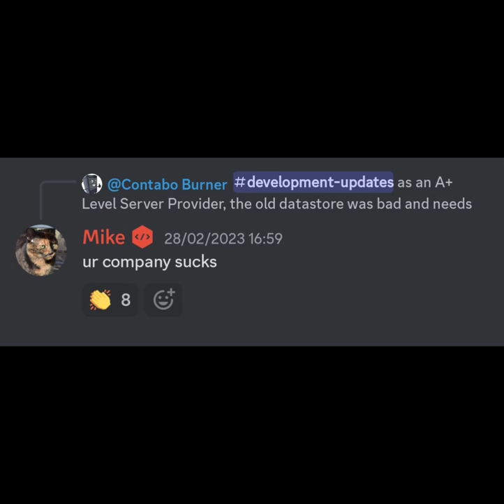Goofy ahh intro 💀💀